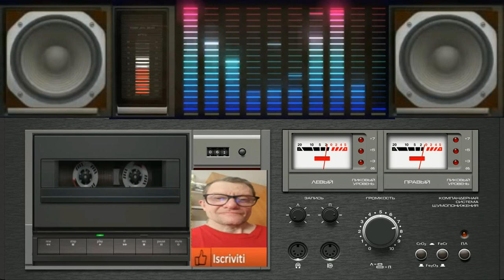Giovanni Euphoria Thecno ( Created Intelligence Artificial )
vst usato per composizione  ( Created Intelligence Artificial )
nome del brano Giovanni Euphoria Thecno